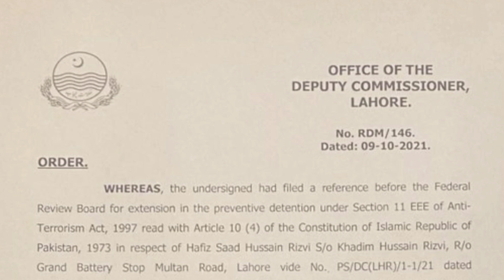سعد حسین رضوی کی رہائی روک دی گئی